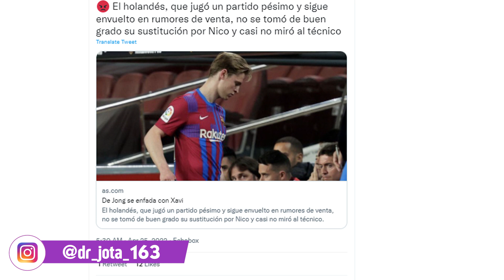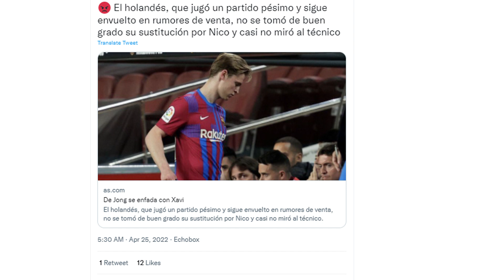El jugador azulgrana que NI MIRÓ A XAVI al ser sustituido y podría ser vendido